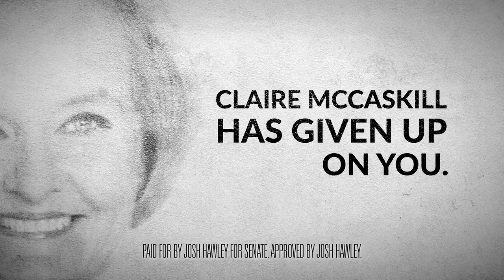CLAIRE MCCASKILL says she will "GIVE UP" on parts of her constituency! Not all voters Matter to her!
Unbelievable to see a sitting senator say she will "GIVE UP" on parts of her constituency! CLAIRE MCCASKILL has made herself clear! She doesn't care about all of Missouri, just the parts she thinks will vote for her! Wake up Missouri & VOTE HAWLEY!